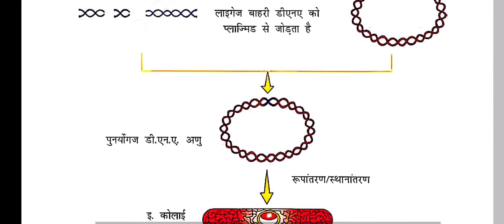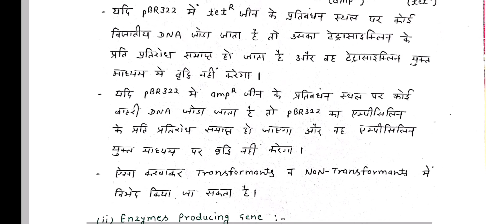RBSE Biology Notes | RBSE Agriculture Biology Notes | Class 12th Biology Notes in Hindi